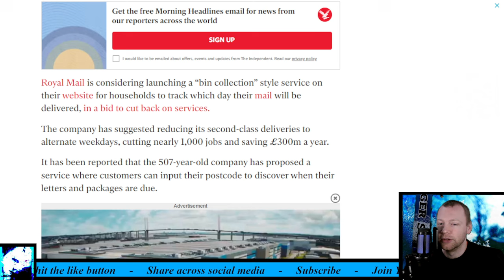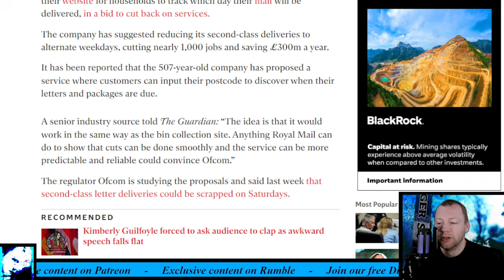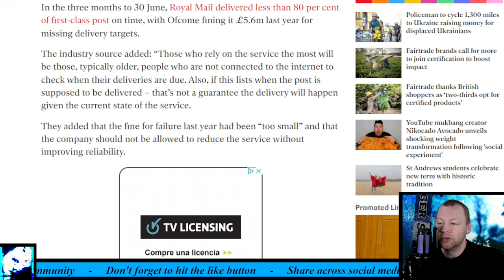Royal Mail considering ‘bin collection’ style website to help cut services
The company was fined £5.6m last year after delivering 80 per cent of first class post on time.

Royal Mail is considering launching a “bin collection” style service on their website for households to track which day their mail will be delivered, in a bid to cut back on services. The company has suggested reducing its second-class deliveries to alternate weekdays, cutting nearly 1,000 jobs and saving £300m a year. It has been reported that the 507-year-old company has proposed a service where customers can input their postcode to discover when their letters and packages are due. A senior industry source told The Guardian: “The idea is that it would work in the same way as the bin collection site. Anything Royal Mail can do to show that cuts can be done smoothly and the service can be more predictable and reliable could convince Ofcom.” The regulator Ofcom is studying the proposals and said last week that second-class letter deliveries could be scrapped on Saturdays.

Timestamp:
0:00 Intro
0:21 Headline
0:41 First thoughts
2:55 Read
4:54 Final thoughts
6:00 What do you think?